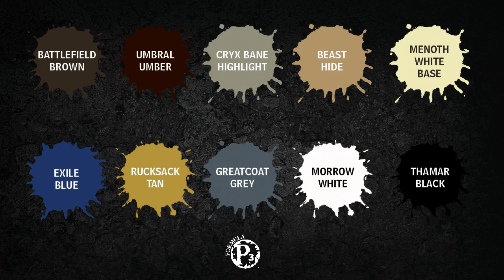Get Your Paint On! June 8, 2017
Painting miniatures with Privateer Press!  Filmed live on June 8, 2017.